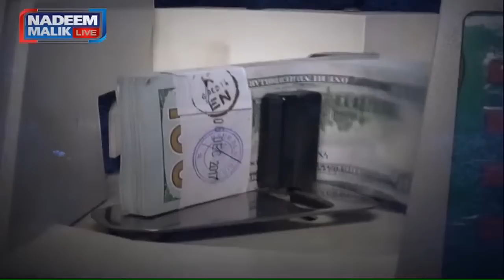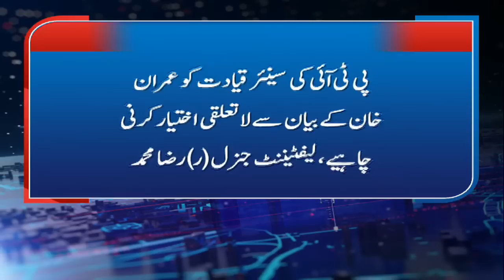Nadeem Malik Live | Sep 05, 2022 | Samaa Tv